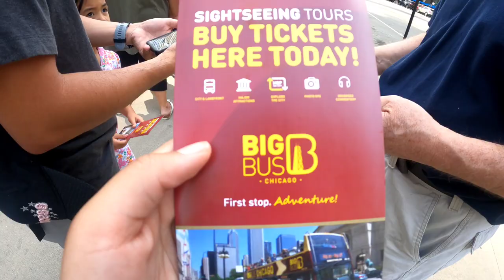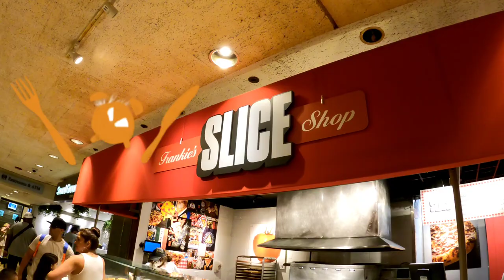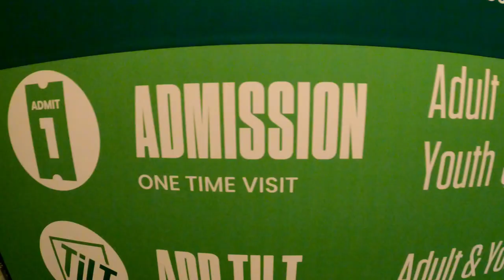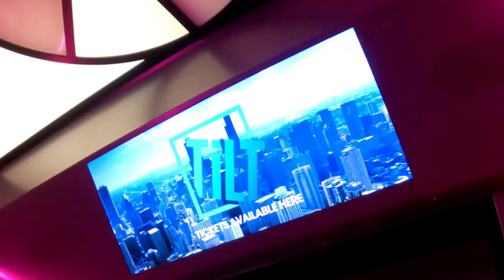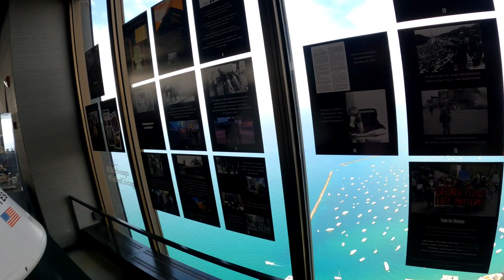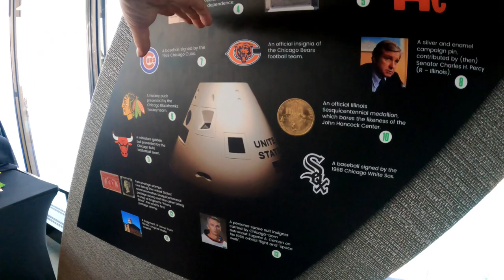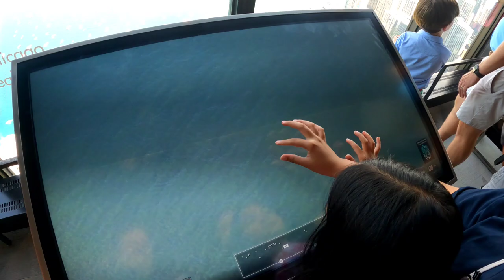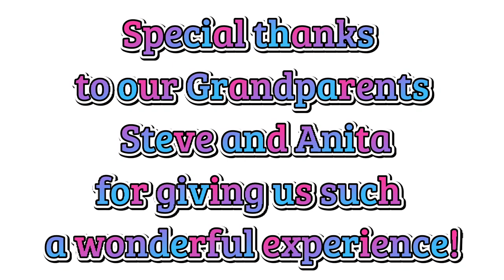PART 2: CHICAGO TRIP 2022 | AVERI & MEGAN'S CHANNEL